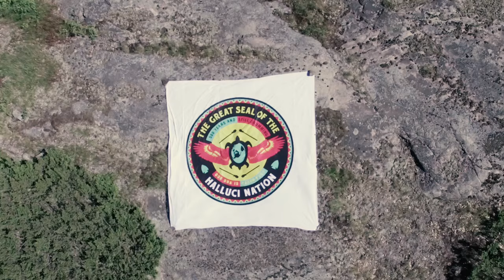The Halluci Nation - We Are The Halluci Nation Ft. John Trudell & Northern Voice (Official video)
Get A Tribe Called Red's new album "We Are The Halluci Nation" now

Catch us on our upcoming live dates throughout 2023!

Shot and Directed by the Halluci Nation
Words by John Trudell & Northern Voice ; Music by A Tribe Called Red
Produced by DAIS

Lyrics:
We are the tribe that they cannot see
We live on an industrial reservation
We are the Halluci Nation
We have been called the Indians
We have been called Native American
We have been called hostile
We have been called Pagan
We have been called militant
We have been called many names
We are the human beings
The callers of names cannot see us but we can see them
Our DNA is of earth and sky
Our DNA is of past and future
We are the evolution, the continuation
Hallucination
The Halluci Nation